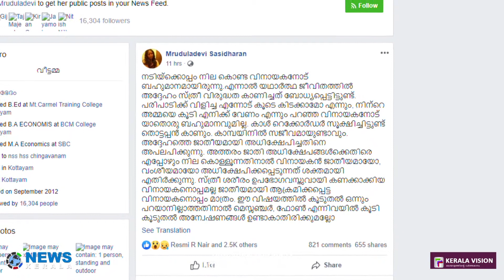വിനായകനെതിരെ മീ ടു